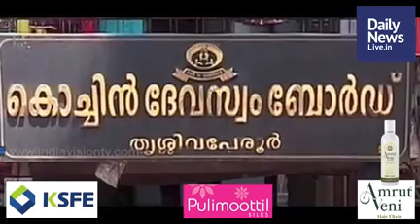December 25 Morning | dailynewslive.in | Latest Malayalam Short News